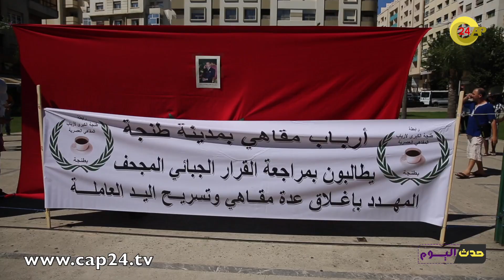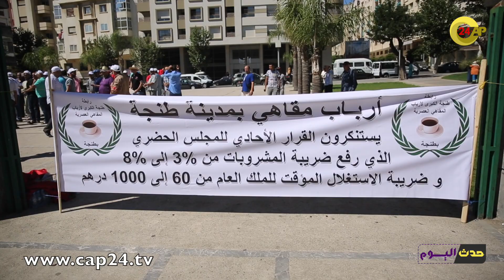أرباب المقاهي ينتفضون من جديد